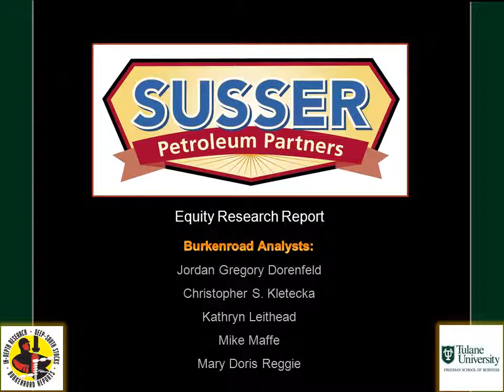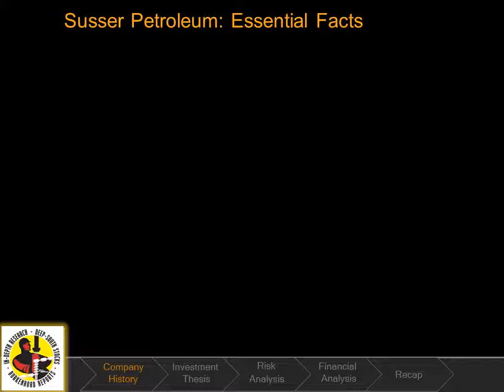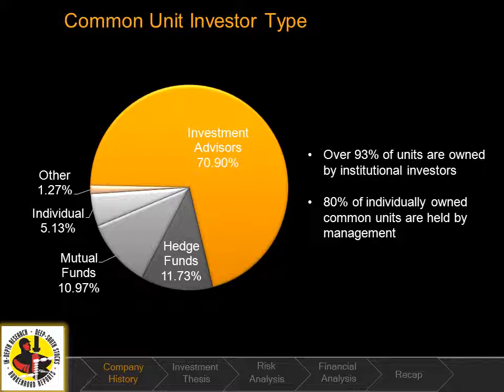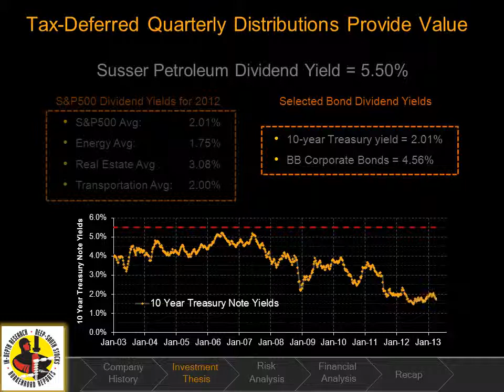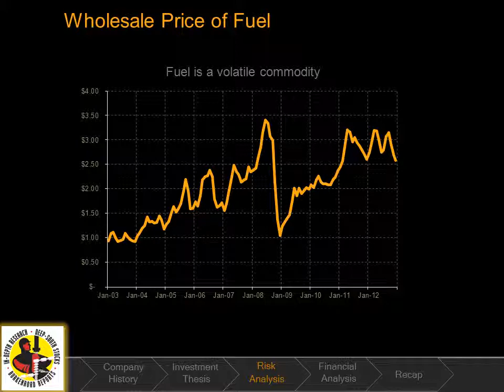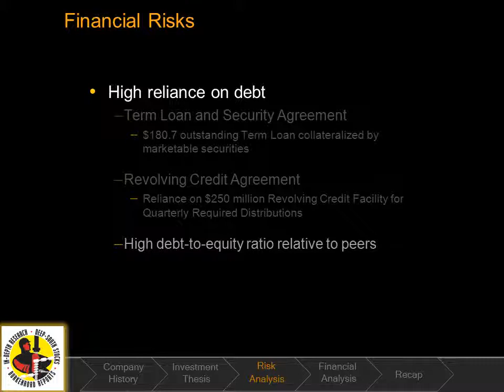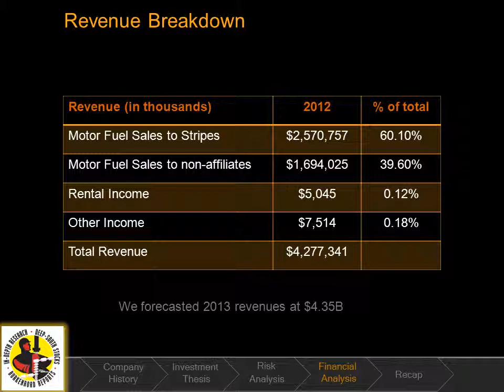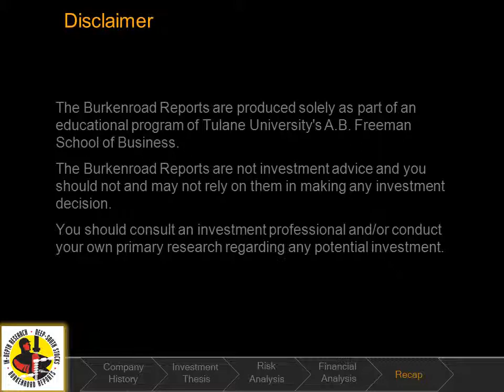Susser Petroleum VIDEO